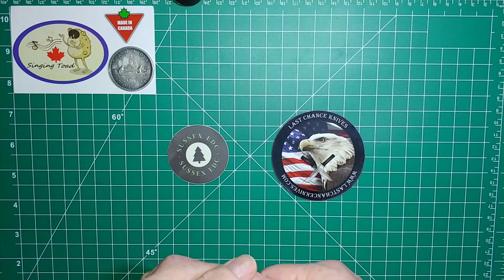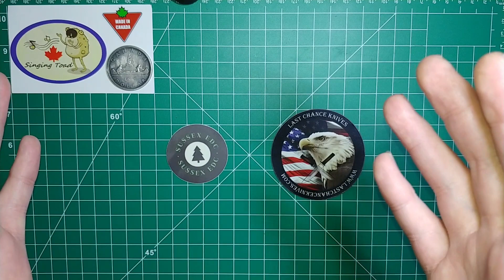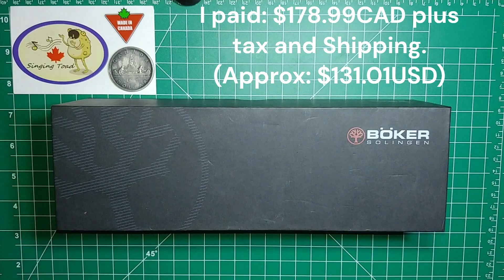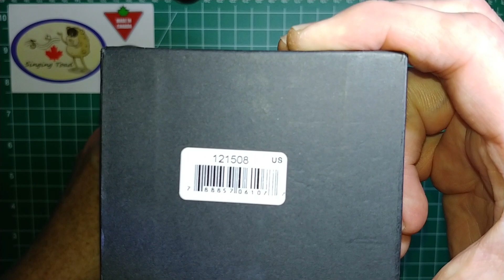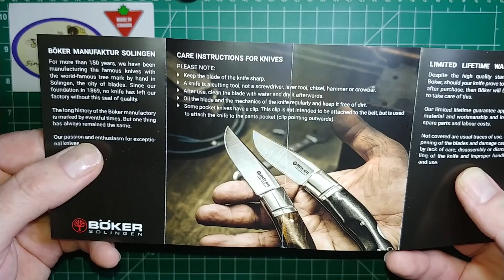Boker Bronco Fixed Blade Knife in CPM 3V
Check out:
Last Chance Knives: @LastChanceKnives
Sussex EDC: @SussexEDC
Terry's Knives and Man Stuff: @myordinarylifewithterry
Baxters Blades "Tired Tiger" @BaxtersBlades